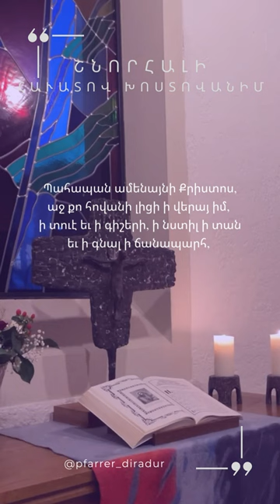ՇՆՈՐՀԱԼԻ ՀԽ ԺԵ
DE Nerses Shnorhali. Gebet 15
Glaubend bekenne ich...

Wächter über Alle, Christus, deine rechte Hand beschirme mich bei Tag und bei Nacht, wenn ich in meinem Hause wohne, wenn ich auf der Reise wandle, wenn ich schlafe und wenn ich aufstehe, damit ich nicht schwanken möge. Und erbarme Dich über Deine Schöpfung und über mich, den Vielsünder.

ARM Ս․ Ներսես Շնորհալի Աղոթք 15
Հավատով խոստովանում․․․

Պահապա՛ն բոլորի Քրիստո՛ս, Քո աջը թող հովանի լինի ինձ վրա գիշեր թե ցերեկ, թե՛ տանը նստելիս, թե՛ ճանապարհ գնալիս, ննջելիս և թե՛ արթնանալիս, որպեսզի երբեք չսասանվեմ. և ողորմի՛ր Քո արարածներին և ինձ՝ բազմամեղիս: